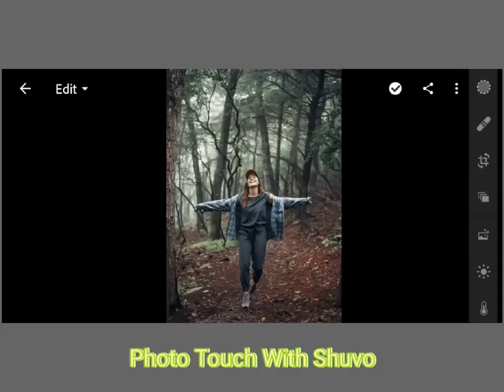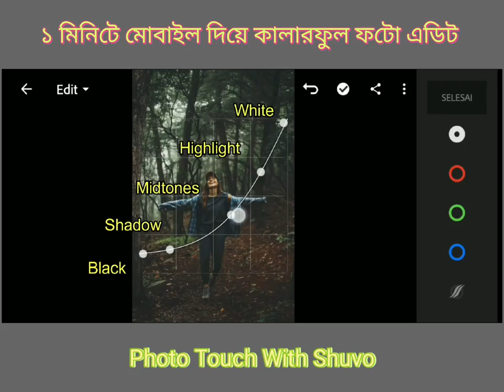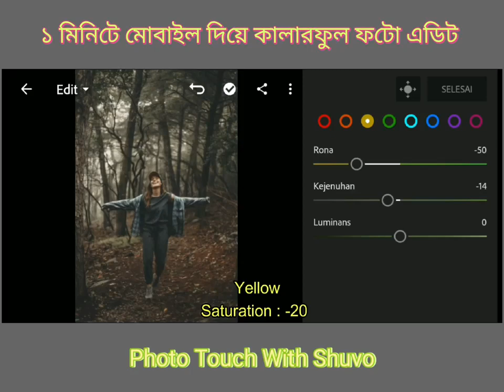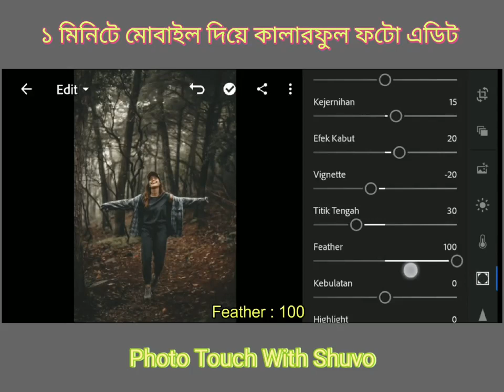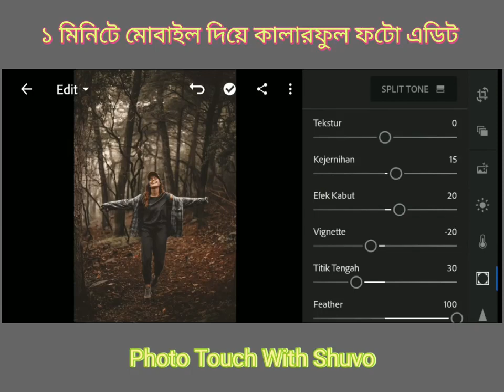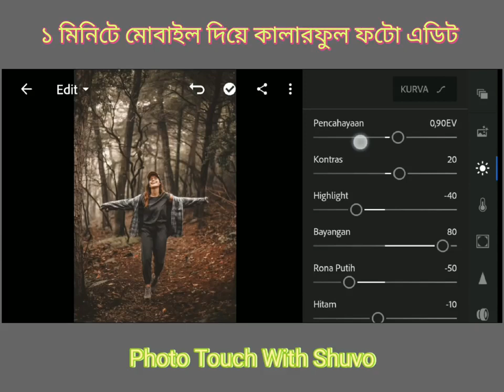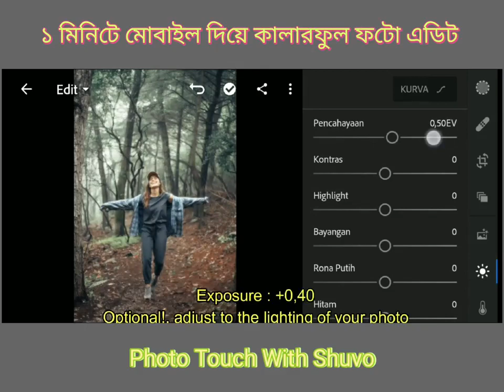LIGHTROOM MOBILE TUTORIAL - Everything you need to know!লাইটরুম দিয়ে এডিট করার সুন্দর পদ্ধতি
LIGHTROOM MOBILE TUTORIAL - Everything you need to know!

This is the ULTIMATE video on How to edit photos in LIGHTROOM MOBILE 2022! The tools, tips, and tricks that I am going to give you will help you to start editing photos on your phone like a PRO! Whether you are a beginner or just editing on the go, Adobe Lightroom Mobile 2022 is without a doubt the most powerful app to edit photos professionally on your phone. In this tutorial, you'll even learn how to create your very own LIGHTROOM MOBILE PRESETS! Let's take your photo editing game to the NEXT LEVEL!

We are!

_Thank you!

perfect green tone photo editing
lightroom dark navy blue tone photo editing
lightroom navy blue tone photo editing
lightroom mobile
lightroom mobile editing tutorial
how to edit photos in lightroom mobile 2021
lightroom app